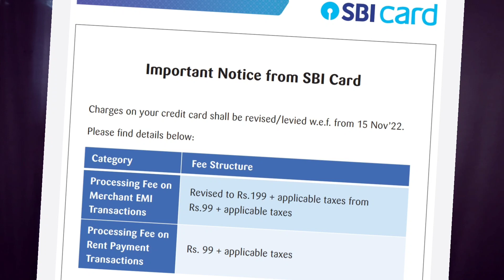SBI Bank Credit card Bad Updates!